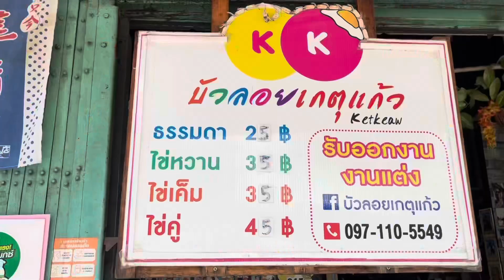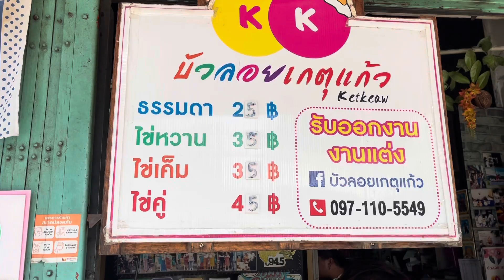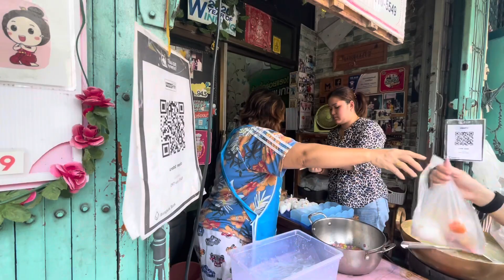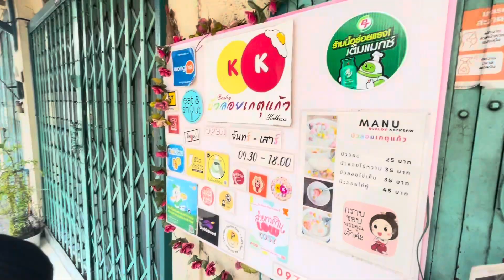ตักขายแทบไม่ได้หยุด บัวลอยสีพาสเทล ร้านดังในตำนาน บัวลอยเกตุแก้ว ย่านศาลเจ้าพ่อเสือ